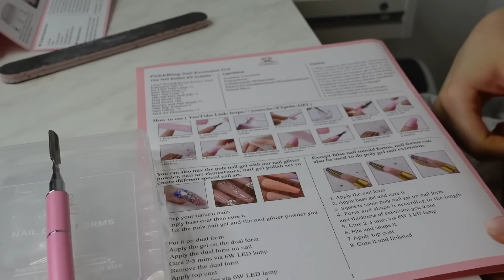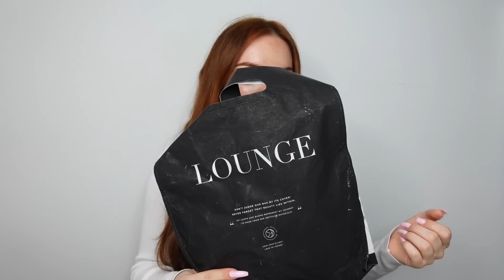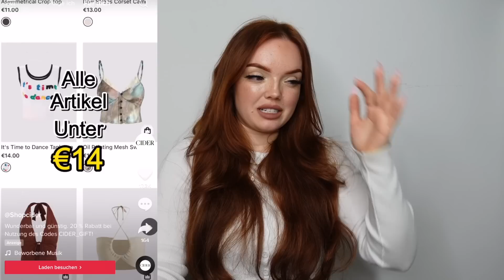CIDER, Lounge Underwear, Polygel & mehr IM TEST - TIKTOK made me buy it | Erika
(Tie Waist Blouse Top, floral knotted mini dress, solid velvet mini dress)